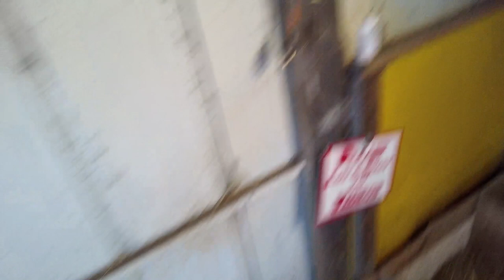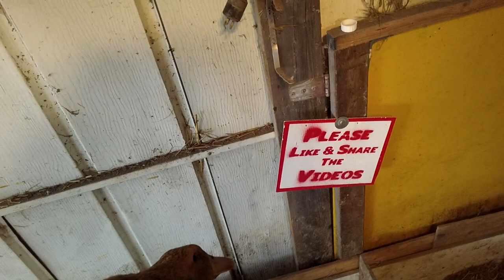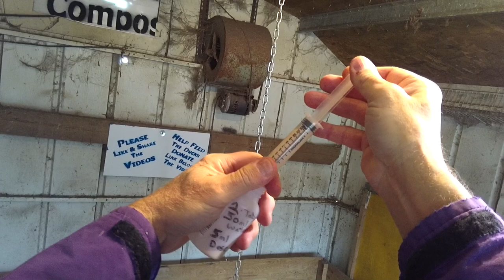Gorgeous Looking Ducks #167 Ducks & Winter 2016-17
Had big plans today to get so much done, but it didn't happen... The girls in the hospital are co-operating more and more getting their medicine.

Official Veterinary of the Duck Adventure
Please give a like on Facebook
Info (at) 50DucksInAHotTub (dot) com

2016 - 3,000+ Pounds of duck meat to the homeless

2015 - 3,000+ pounds of duck meat to the homeless

2015 - Duck Supper for the homeless in Toronto, Ontario

Friend the ducks on Facebook

2 x Sony HDR-CX430 Cam
2 x Mennon 46mm 16:9 Screw Mount Rectangular Wide Angle Lens Hood
2 x Rode SVM Stereo Video Mic with Deadkitten Artificial Fur Wind Shield
4 x 1,100m/h battery packs X 2
4 x 64 gig SD Memory Card Class 10
2 x Opteka X-GRIP Professional Camera / Camcorder Action Stabilizing Handle with Accessory Shoe
7 x Pivothead Durango 1080p HD video glasses for true Point of View recording
GoPro Hero 3+
Sony HDR-CX440
DJI Phantom 3 Standard
Apple I-Pad Air 2
Apple Mini iPad 2

Give Metzer Farms a Big Like on Facebook

4:31,12:54,20:55,25:56